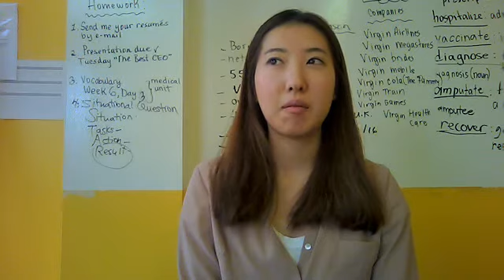Gyu Sun Situational question